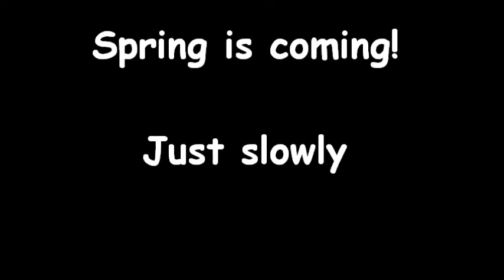Spring In The Alaska Bush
With winter trails becoming too soft to travel and our runways starting to melt this is how Mother Nature enforces "social distancing" at EagleSong.  This is  drone footage we shot April 22, 2020 of the farm.